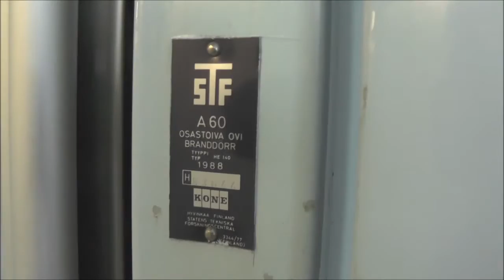1988 KONE M Hydraulic elevator @ Kemistvägen 6, Täby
Manufacturer: KONE
Installation year: 1988
Serial Number: H-83644
Capacity: _Kg (_lbs.) - _ Persons
Floors: _ =